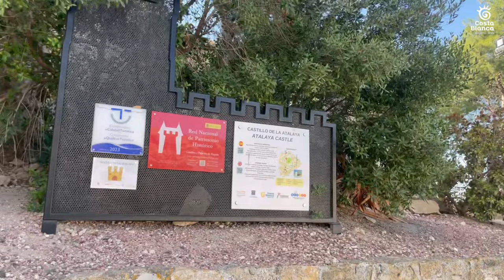Descubriendo el tesoro alicantino: Villena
Sumérgete en la belleza de Villena, una joya escondida en la provincia de Alicante. Este fascinante rincón de la Costa Blanca te seducirá con su cautivadora fusión de historia, patrimonio, delicias gastronómicas y entornos naturales espectaculares. Únete a nosotros en un recorrido por Villena y descubre los motivos que hacen de esta ciudad un destino imprescindible para tu próximo viaje.